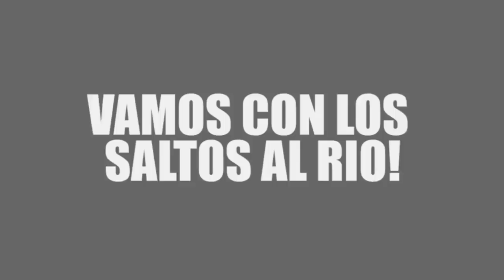SALTOS MORTALES EN LA PLAYA Y SALTOS EN EL RIO EN INVIERNO!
Hoy os traigo un vídeo donde hacemos saltos mortales extremos en invierno la playa con una boya y backflips desde tejados! También hacemos saltos extremos al rio en invierno, saltando de sitios donde aun no saltaba y practicando el backflip al rio! Espero que os guste 😋

Gracias! :D